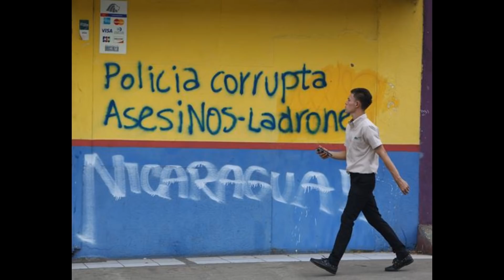Carlos A Montaner - Transparencia: Nicaragua es el país más corrupto de la región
Programa radial del escritor y periodista Carlos Alberto Montaner

Carlos Alberto Montaner nació en La Habana, Cuba, en 1943. Reside en Madrid desde 1970. Ha sido profesor universitario en diversas instituciones de América Latina y Estados Unidos. Es escritor y periodista. Varias decenas de diarios de América Latina, España y Estados Unidos recogen desde hace más de treinta años su columna